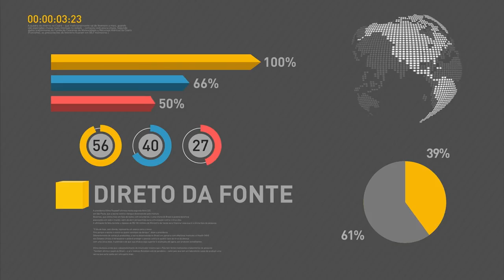Portal permite acesso aos serviços da Secretaria do Patrimônio da União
REPÓRTER NBR 12H - 09.11.16: Brasileiro ganha plataforma online para acessar serviços da Secretaria do Patrimônio da União. Gabaritos oficiais do Enem já estão disponíveis para consulta. Governo lança hoje o Cartão Reforma.  Medida deve gerar novas vagas de emprego. Presidente Michel Temer comenta o resultado das eleições dos Estados Unidos. Em discurso em seminário na Confederação Nacional da Indústria, Temer fala sobre o aumento da confiança no país, a importância da aprovação da Proposta de Emenda Constitucional dos Gastos Públicos, entre outros.